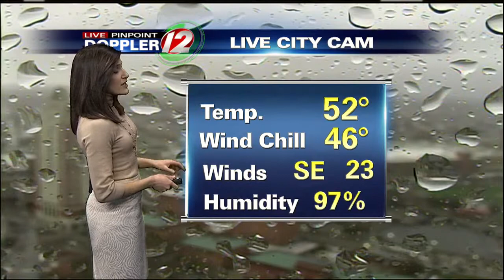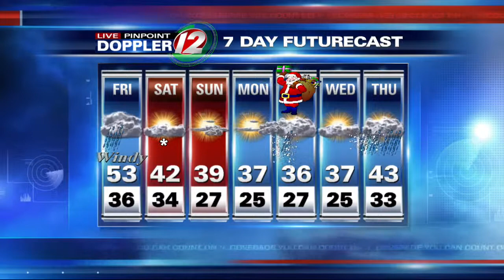Noon Pinpoint Futurecast: 12/21